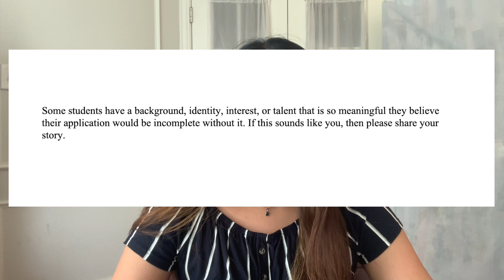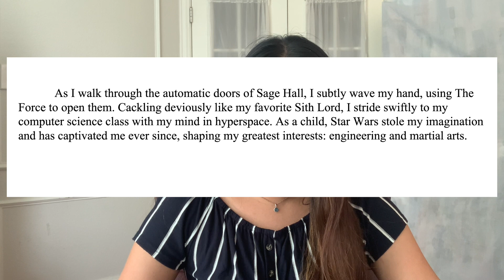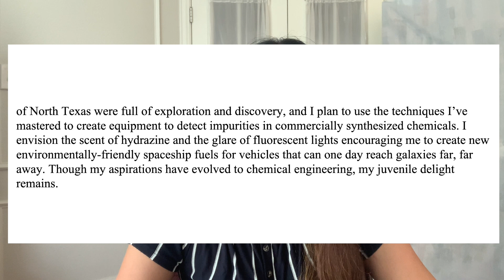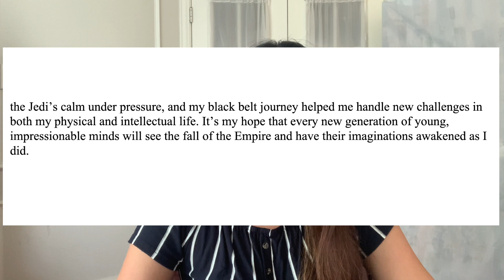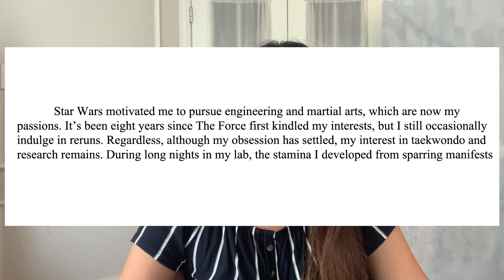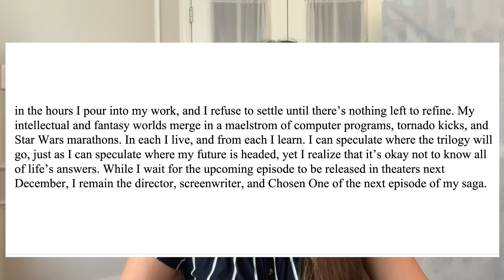READING MY COMMON APP ESSAY | STANFORD, PRINCETON, UPENN, CALTECH, DUKE, RICE, CMU, GTECH, UT AUSTIN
Reading the common app essay that got me into Stanford, Princeton, UPenn (Wharton + Engineering), Caltech, Duke (full-ride merit scholarship), Rice, Carnegie Mellon University (CS), Georgia Tech, and UT Austin.

I wrote my college essay about how my love for Star Wars influenced different areas of my life and inspired me to pursue engineering and martial arts.

Essay starts at 1:55 :)